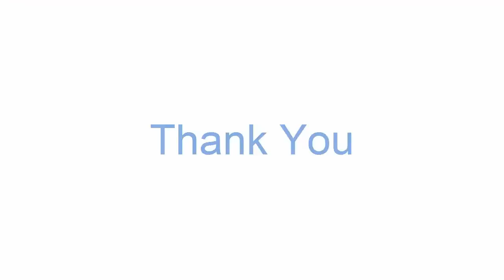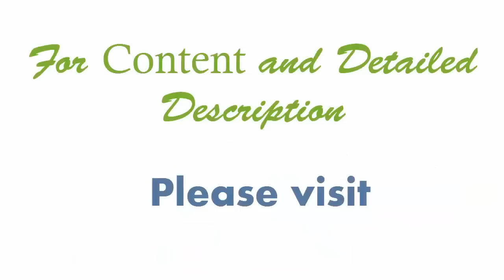Healthy Instant Oats Vegetable Utappam In Telugu ( ఓట్స్ ఊతప్పం) .:: by Attamma TV ::.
Oats are healthy and can be make utappams with vegetables, try this recipe.
For Content, Method & procedure for this Recipes don't forget to visit our Exclusive Web site

This Recipe is Easy & Famous in India and today I am Going to Reveal the Secret How to Prepare same in a easy Method to make Right from your Home